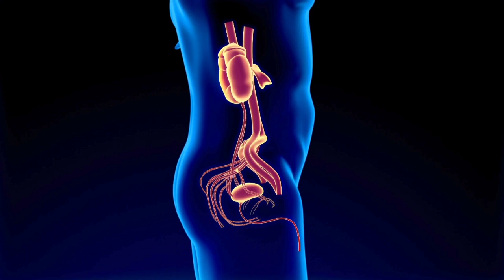What Is The Function Of The Prostate | The Essential Guide For Every Man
Welcome to our latest video! 📹 Today, we’re diving into the fascinating world of the male reproductive system, focusing on the prostate gland. 🧬 Ever wondered what this small but mighty gland does? 🤔 We'll break down its function, importance, and how it affects overall health. Join us for an informative and engaging discussion! 📚✨